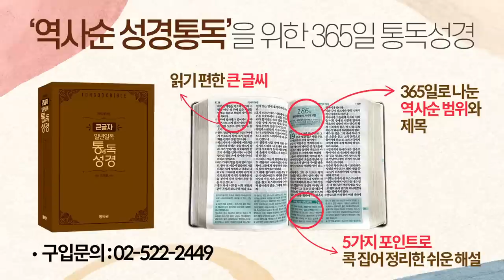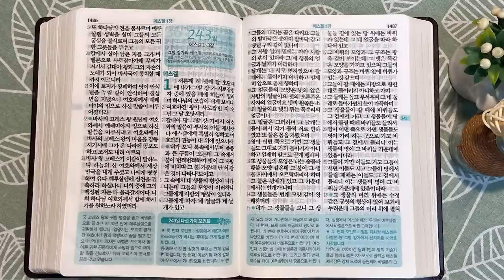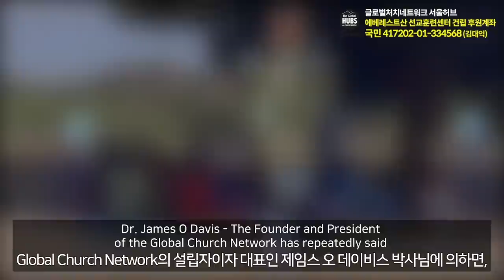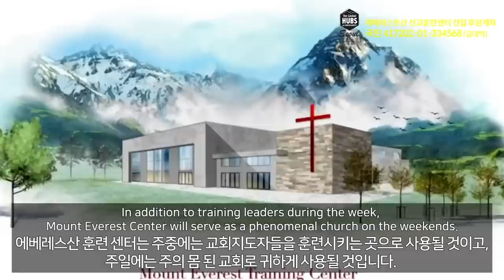2회독 24일 | 역대하(통독성경 232~242일) | 성경을 열면 기적이 열립니다 | 통박사 조병호의 역사순 성경통독